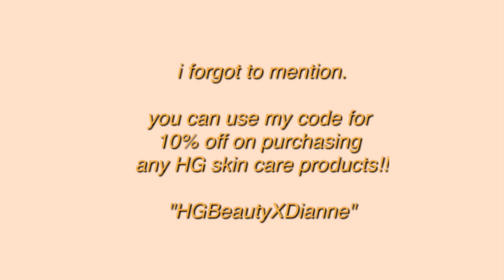Glowy Skin Care for Dry Skin ft. HG Skin Mnl | Dianne Antigua PH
if you're still reading this, saranghae!!

comment "💛💛💛" belowwww